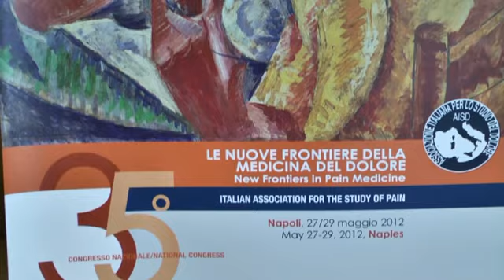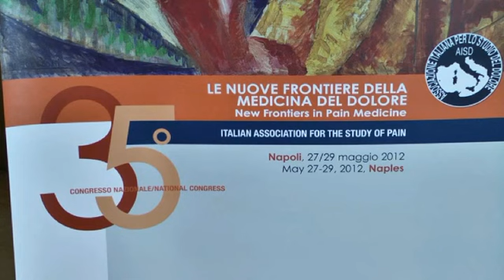Il dolore neuropatico, come fare a riconoscerlo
Intervista al Dott. Paolo Marchettini, Responsabile Centro di Medicina del Dolore Ospedale San Raffaele (Milano) e Docente di Fisiopatologia e Terapia del Dolore, Università della Svizzera Italiana (Manno, Lugano)